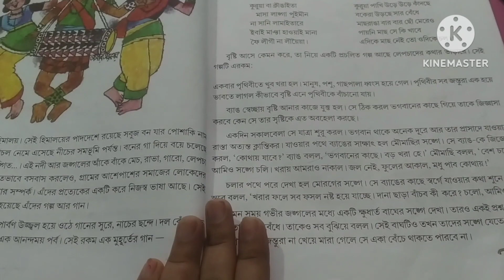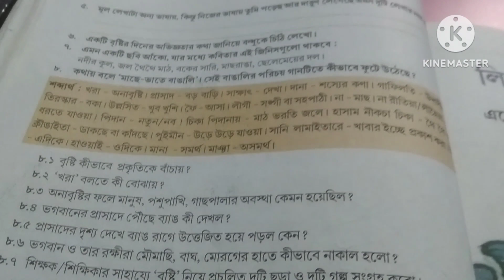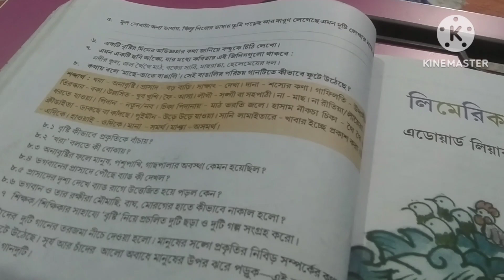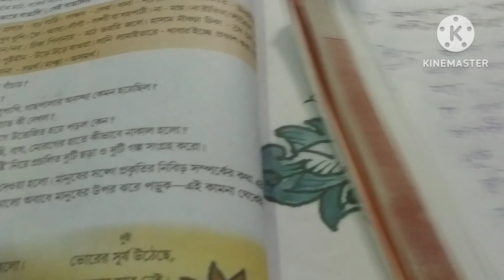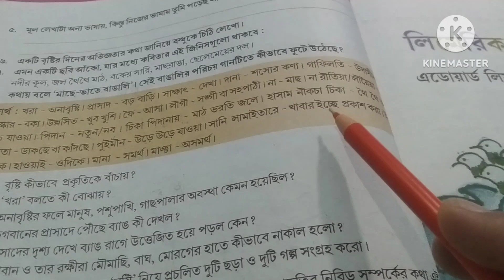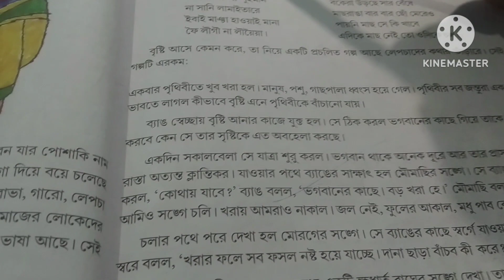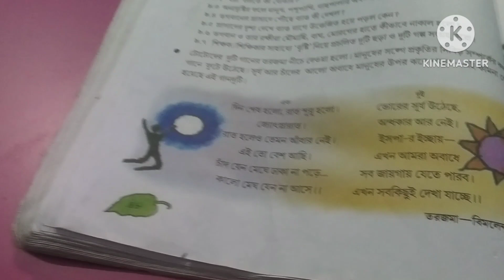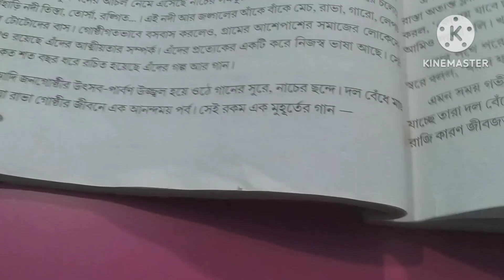পাহাড়িয়াবর্ষারসুরেপাহাড়িয়া বর্ষার সুরে || paharia borsar sure||bangla ||part 2||bong pathshala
এই চ্যানেলে তোমাদের সকলকে স্বাগত জানাই || এই ভিডিওই পঞ্চমশ্রেণীর পাহাড়িয়া বর্ষার সুরে  প্রবন্ধটি সম্পূর্ণ উৎস, অক্ষর এবং লাইনভিত্তিক বিস্তারিত বর্ণনা করা হয়েছে ||

আশা করি তোমরা যদি এই প্রবন্ধটি মনোযোগ সহকারে শেষ পর্যন্ত দেখ তাহলে পরীক্ষায় এই প্রবন্ধ থেকে যে প্রশ্নই আসুক না কেন তার উত্তর তোমরা দিতে পারবে ||

ভিডিওটি দেখার পর যদি ভিডিওটি ভালো লেগে থাকে তাহলে like করো || তোমার একি ক্লাসে এ যদি কোনো বন্ধু থেকে থাকে তাহলে তাকে share করতে পারো || আর এই চ্যানেল নতুন হয়ে থাকলে subcribe করে রেখো||

ধন্যবাদ

Paharia borsar sure
Paharia borsar
পাহাড়িয়া বর্ষার সুরে
Paharia borsar sure question answer
Paharia borsar sure prosno utter
পাহাড়িয়া বর্ষার সুরে প্রশ্ন উত্তর
Paharia
Paharia borsar sure bangla